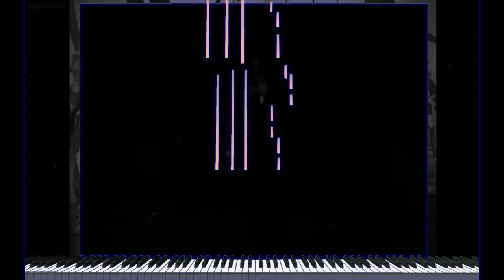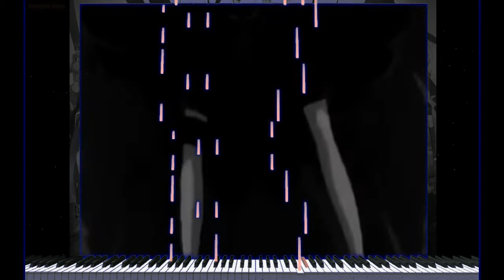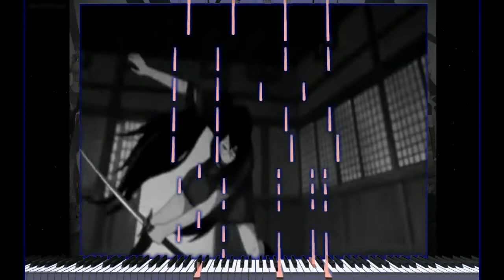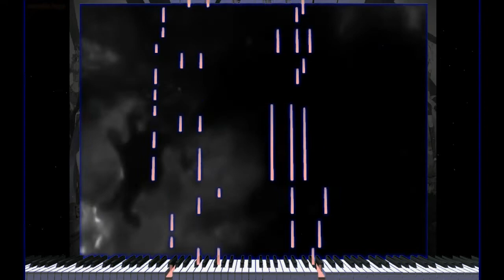(Piano Acoustic Cover) BLOOD C - junketsu paradox "Synthesia Tutorial"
Aca otro dia y otro cover acoustic mas y corregi algunos errores para  acercarla a la canción original en el ritmo al mi estilo de piano synthesia.

anime : Blood C
song : Junketsu Paradox
ending song

No soy dueño de los derechos del contenido audiovisual presentado
en caso de la musica de este cover yo soy el compositor